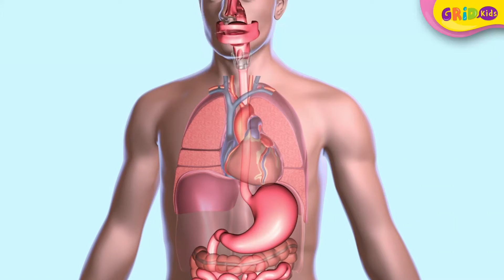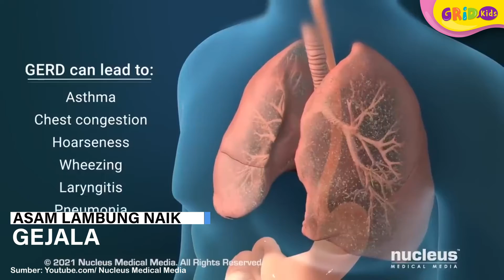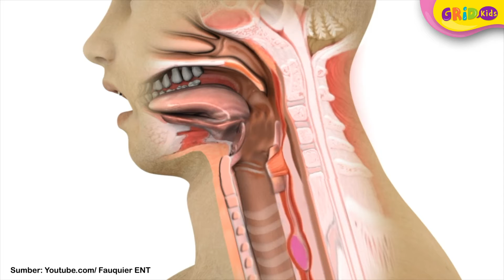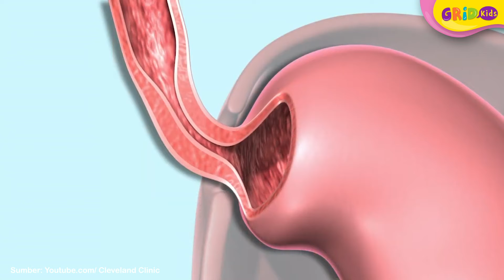Wajib Tahu! Penyebab Asam Lambung Naik dan Gejalanya - Fakta Menarik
Pernah mendengar istilah asam lambung naik atau GERD (gastroesophageal reflux disease)? GERD disebabkan karena melemahnya katup atau sfingter yang terletak di kerongkongan bagian bawah.

Ada beberapa penyebab asam lambung naik dan gejalanya yang sering enggak kita perhatikan. Yuk kita cari tahu bersama!

Sumber:
Grace Eirin

GRIDSKIDS ARE ALL ABOUT FUN!